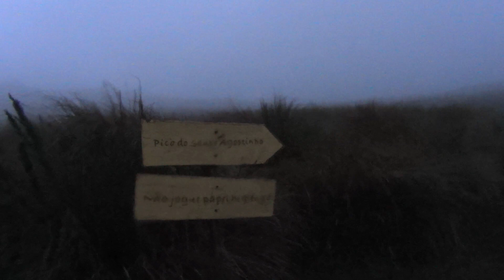AZIMUTANTES! Pico de Sto. Agostinho - maio 2018